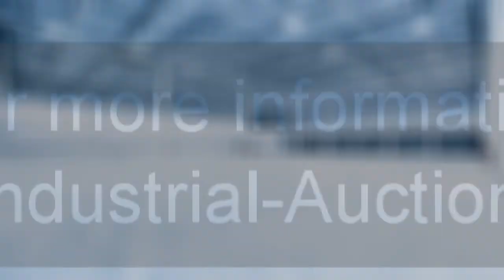1046-136: Bizerba slicer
Bizerba slicer, model: SE 12, serial number: 10574059, year of construction: 2009, 230 V, 1 Ph, 50 Hz, 1.79 A, 0.360 kW, total dimensions: 800 mm x 600 mm x 500 mm.